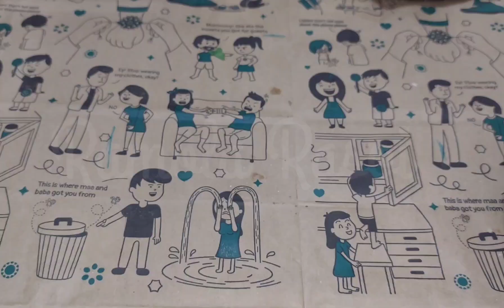स्वादिष्ट,क्रिप्सी नमक पारे, जो बने है आलू और सूजी से बहुत ही आसान रेसिपी के साथ और बहुत कम बजट में।